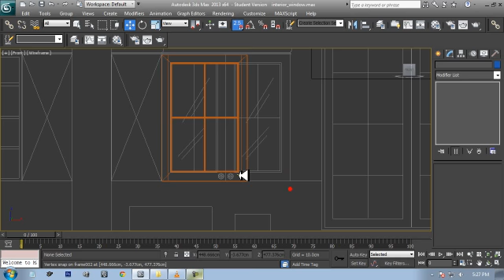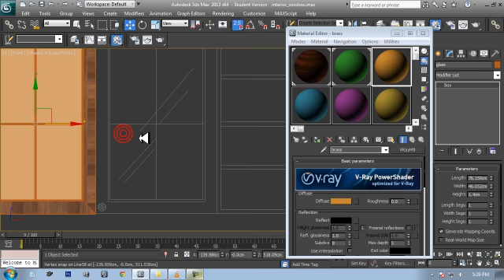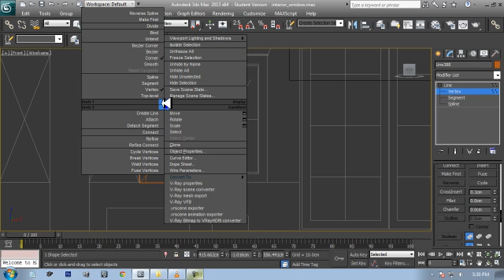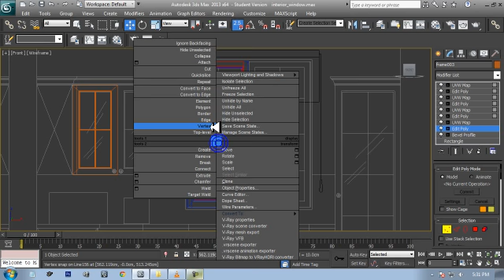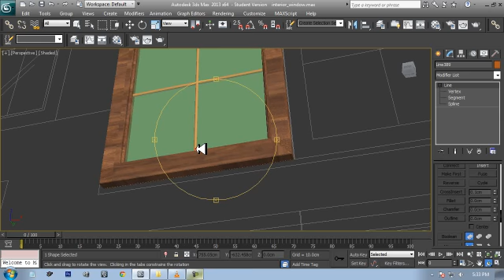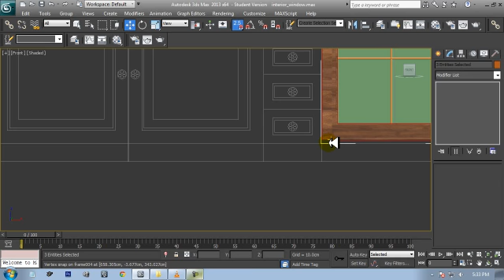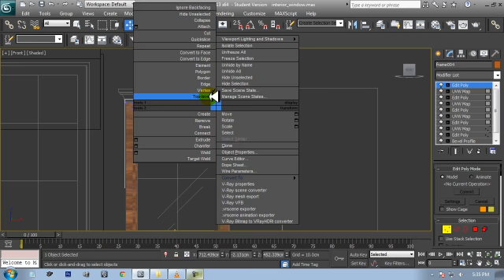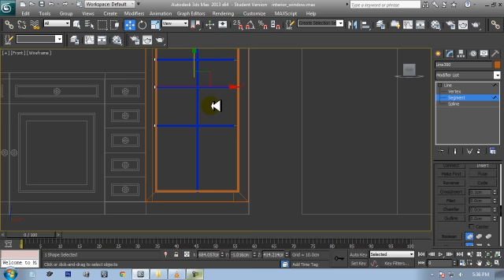kitchen design in 3d max for beginners pt4 | Modelling Kitchen Tutorial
kitchen design in 3d max for beginners pt3 | Modelling Kitchen Tutorial